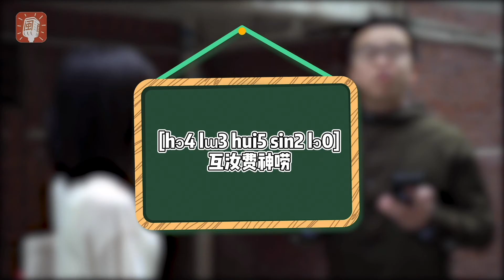闽南语小剧场14 | 互汝费神唠（劳你费心了）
本期教学内容：互汝费神唠（劳你费心了） hɔ4 lɯ3 hui5 sin2 lɔ0

「说闽小剧场」是说咱闽南话APP推出的系列闽南语教学视频。小剧场第一季共有20集，呈现了一些生活化场景下的闽南语词汇，同时展示它们的写法及拼法。试着掌握这些词汇，然后去跟闽南人套近乎吧！